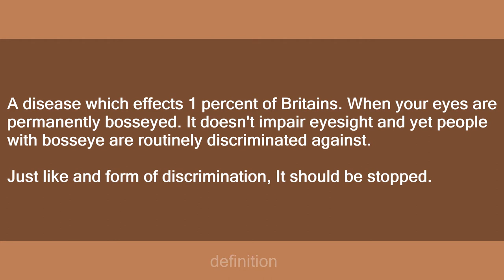bosseyedness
Slang flashcards: